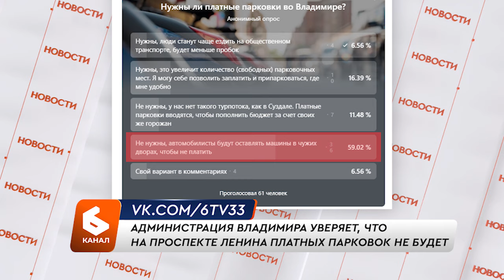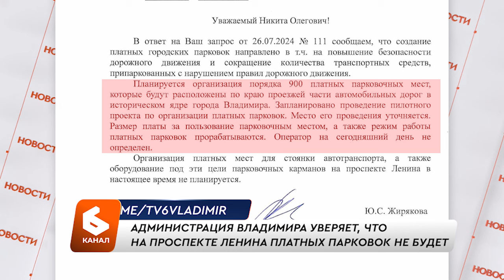Администрация Владимира уверяет, что на проспекте Ленина платных парковок не будет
На проспекте Ленина платных парковок не будет, уверяет администрация города Владимира. Напомним, мы рассказывали про закрытие парковочных карманов на указанном проспекте в середине июля, на тот момент уже три стоянки замкнули бордюрным камнем. Одного места для машин не стало прямо за остановкой «Улица Пичугина», два других убрали рядом с библиотекой №2.